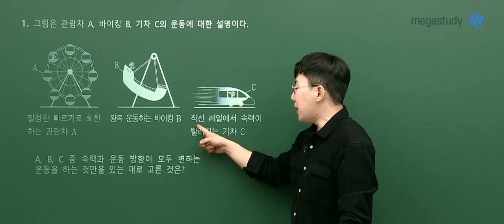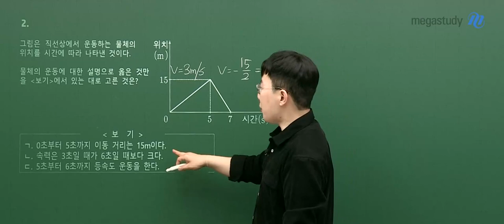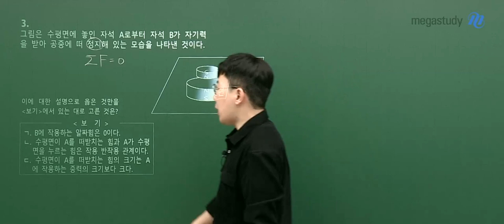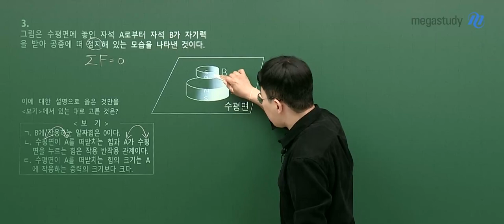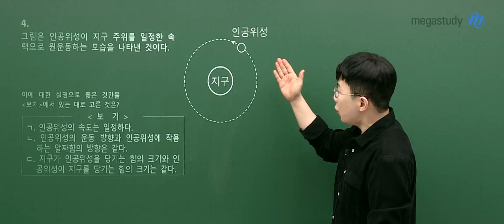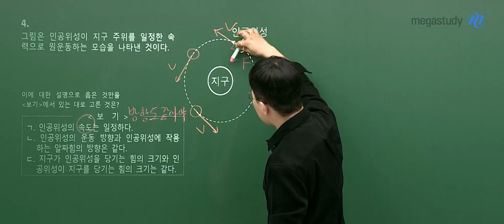[메가스터디] 물리학 손지호쌤 - 2023년 고2 6월 학평 물리학l 해설강의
물리학 손지호 선생님의 2023년 고2 6월 학평 물리학l 해설강의 영상입니다.